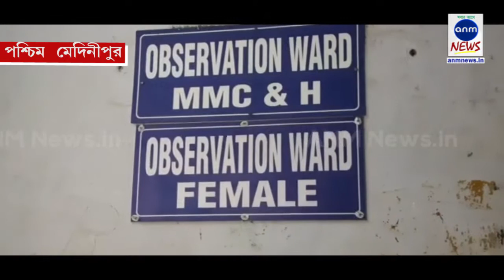জাতীয় মানবাধিকার কমিশনের সদস্যরা ঘুরে যাওয়ার পরেই ফের আক্রান্ত বিজেপি কর্মী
দিগ্বিজয় মাহালী, পশ্চিম মেদিনীপুর: জাতীয় মানবাধিকার কমিশনের সদস্যরা ঘুরে যাওয়ার পরেই ফের আক্রান্ত বিজেপি কর্মী। দীর্ঘদিন ঘরছাড়া থাকার পর বাড়ি ফিরতেই  সালিশি সভায় তুলে নিয়ে গিয়ে বেধড়ক মারধর করা হলো বিজেপি কর্মীকে। নির্ধারিত জরিমানা না দেওয়াতেই মারধর বলে অভিযোগ পরিবারের। অভিযোগের তীর শাসক দলের বিরুদ্ধে। মারধরে মাথা ফাটে বিজেপি কর্মী সাইদুল রহমানের। মেরে হাত পা ভেঙে দেওয়া হয় বলেও অভিযোগ। গুরুতর আহত অবস্থায় তাকে প্রথমে কেশপুর গ্রামীন হাসপাতাল ও পরে তাকে স্থানান্তরিত করা হয় মেদিনীপুর মেডিকেল কলেজ হাসপাতালে।
জানা গিয়েছে, নির্বাচনের ফল ঘোষণার পর থেকেই গ্রামছাড়া ছিলেন স্থানীয় বিজেপি কর্মী সাইদুল রহমান। বৃহস্পতিবার সন্ধ্যায় কেশপুর থানার অন্তর্গত মনতলা গ্রামে নিজের বাড়ি ফেরেন সাইদুল। এর পরেই শুক্রবার রাতে তৃণমূলের তরফে সালিশি সভায় ডেকে জরিমানা আদায়ের চেষ্টা করে ওই বিজেপি কর্মীর কাছ থেকে। বিজেপি কর্মী জরিমানা না দেওয়াতেই এমন আক্রমণ করা হয় বলে অভিযোগ।
প্রসঙ্গত, শুক্রবার সকালেই  কেশপুর থানার অন্তর্গত বিভিন্ন এলাকা পরিদর্শন করেন জাতীয় মানবাধিকার কমিশনের সদস্যরা।
এর পরেই ফের নতুন করে সংঘর্ষের ঘটনায় রীতিমতো আতঙ্ক ছড়িয়েছে কেশপুর এলাকায়।
sunamganjer khobor
comillar khobor
bangla n
latest news in bengali language
sports pratidin
24x7 bengali news
daily bangla
sunamganjer khobor
bangla latest